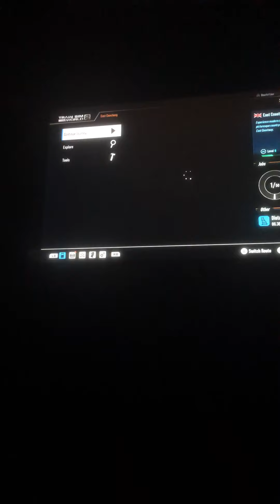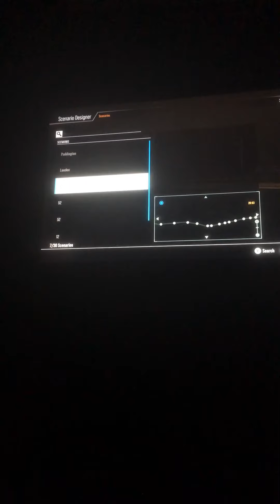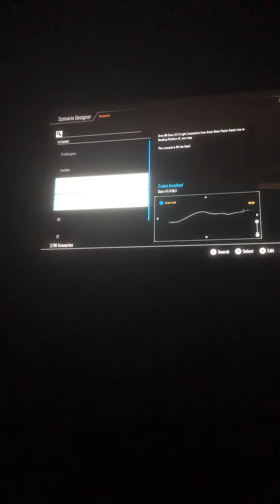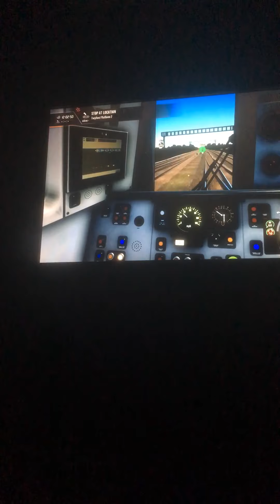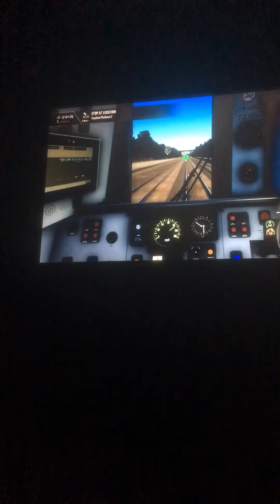17 December 2020